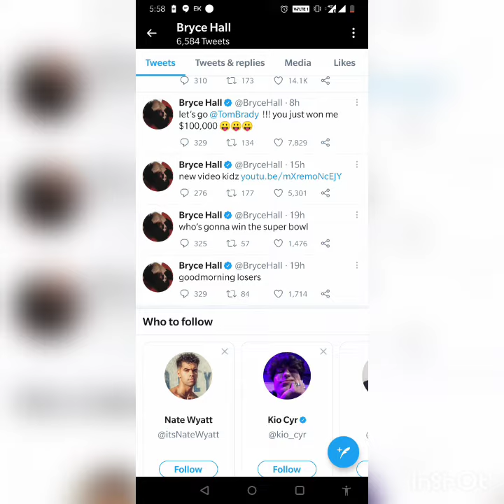Addison Rae and Bryce Hall's Latest Hot Live Vlog and Instagram Updates | 8th February , 2021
1. Bryce Hall Latest News
2. Addison Rae Latest News
3. Bryce Hall and Addison Rae Together
4. Bryce Hall New TikTok
5. Addison Rae New TikTok
6. Bryce Hall New Instagram Updates / Stories
7. Addison Rae New Instagram Updates & Stories

Addison Rae and Bryce Hall's Latest Hot  Live Vlog and Instagram Updates | 7th  February , 2021